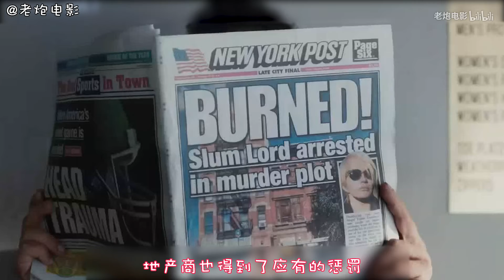男子只要穿上谁的鞋子，就会变成他的模样，于是找来了一双高跟鞋